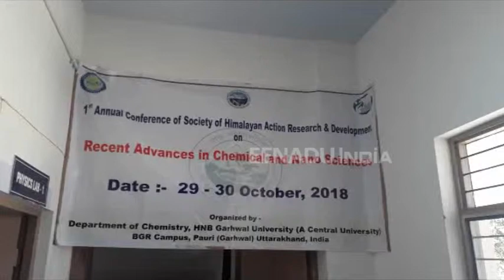पौड़ीः सेमिनार में छात्रों ने जाना रसायन शास्त्र और नैनो सांइस के फायदे